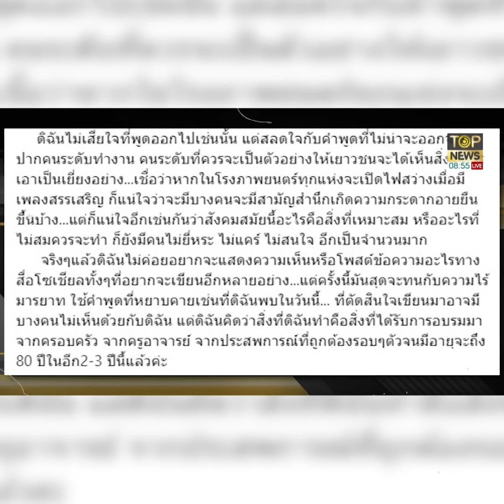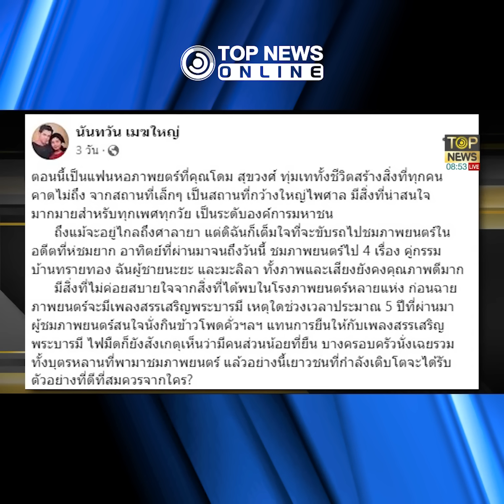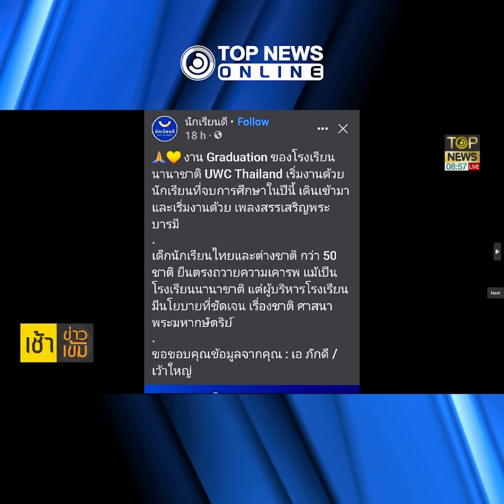สลด "คนรุ่นใหม่" ไร้มารยาทสะดุ้งใช้วาจาหยาบคาย | TOPNEWS ONLINE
"ดาราอาวุโส" สะดุ้ง! สุดจะทน เจอกับตัว "คนรุ่นใหม่" ไร้มารยาท วาจาหยาบคาย ไม่ยืนเคารพเพลงสรรเสริญพระบารมี - ย้อนดู "โรงเรียนนานาชาติ" ยังยืนถวายความเคารพ ชาวเน็ต ชื่นชม สุดตื้นตัน